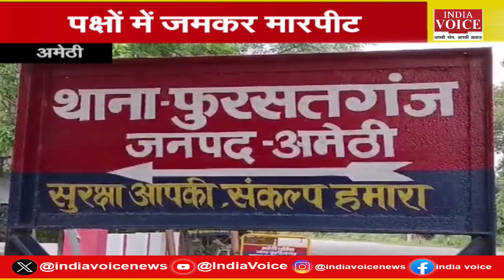अखिलेश यादव का आजमगढ़ दौरा, CM की मौजूदगी में मिलेंगे 70 हजार से ज्यादा रोजगार के अवसर